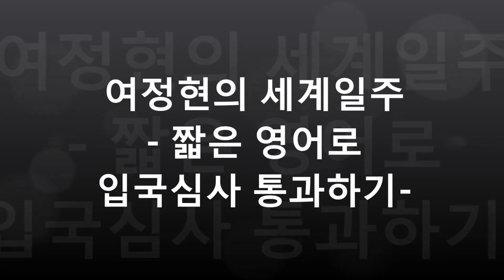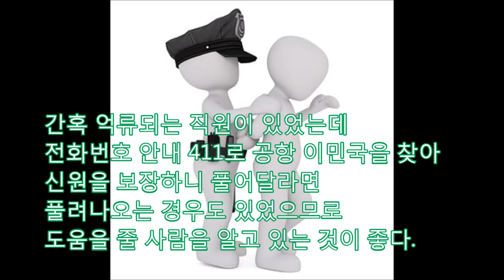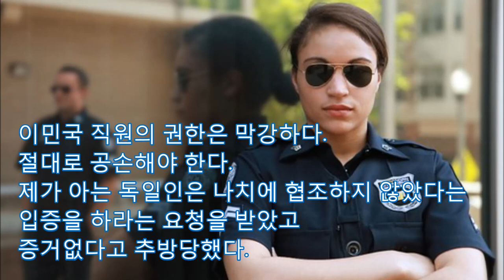[국제계약서와 100개국법령] 짧은 영어로 미국 입국 심사장 통과하기, 미국 입국거절 당하지 않는 비결, 막강한 입국심사관의 권한 미국비자거절 입국심사 인터뷰 호텔예약증 ESTA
2017년 1,386명의 한국인이 미국비자를 받고도 미국 입국을 거부당했다.이 동영상은 본인의 경험을 바탕으로 입국거절 당하지 않는 요령을 설명한다. 가장 좋은 방법은 짧은 관광을 하고 한국으로 돌아간다는 것을 증명하는 것이다. 귀국 아이티너러리와 호텔예약증을  탁송하지 말고 휴대하여 준비하는 것이 좋다
출산을 앞둔 가족을 돌본다는 것보다는
관광을 하고 떠난다는 것이 입국심사관에
어필하기 좋다.
직장을 구하거나, 결혼을 하겠다는 것을
밝히거나 소셜미디어에 남기는 것은
결코 바람직하지 않습니다.
만약 입국거부가 두렵다면 ESTA가 아니라
사전에 정식 B1/B2비자 등 방문목적에
부합하는 비자를 받는 것이 좋다.
저는 자가용 제트기로 미국에 수시로
입국했는데 전용터미널을 이용하므로
입국이 아주 수월했습니다.
간혹 억류되는 직원이 있었는데
전화번호 안내 411로 공항 이민국을 찾아
신원을 보장하니 풀어달라면
풀려나오는 경우도 있었으므로
도움을 줄 사람을 알고 있는 것이 좋다.
이민국 직원의 권한은 막강하다.
절대로 공손해야 한다.
제가 아는 독일인은 나치에 협조하지 않았다는
입증을 하라는 요청을 받았고
증거없다고 추방당했다.
영어를 잘하면 좋지만 못해도 무방하다.
제가 본 일본인은 직업을 묻는 질문에
"I'm Japanese"만 차분히 말하다가
입국 승인을 받는 것을 보았다.